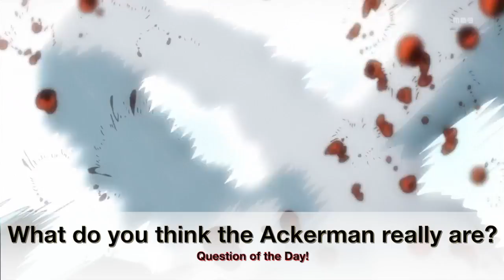The REAL Reason Why LEVI is SMALL!! Attack on Titan Theory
Why LEVI from Attack on Titan so small? Attack on Titan Theory time! 🤔

Levi Ackerman from Shingeki no kyojin is leader of the Levi Squad.
Levi is known as humanity's strongest soldier.
Second to that might be Mikasa Ackerman.

The Ackerman family has been revealed to have been royal guards of the King in the past. Recently It was also mentioned how the Ackerman bloodline has been a sub-product of Titan science.
Could this could hints as to why Levi is strong and small?

Attack on Titan Season 3 is confirmed for Anime Spring 2018 Season!!

More Attack on Titan Facts Videos!!  😄